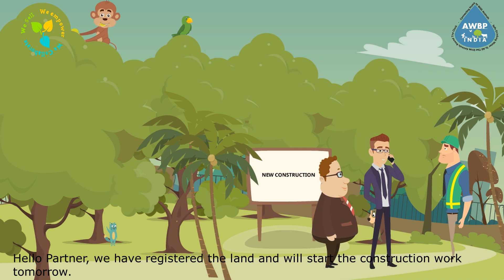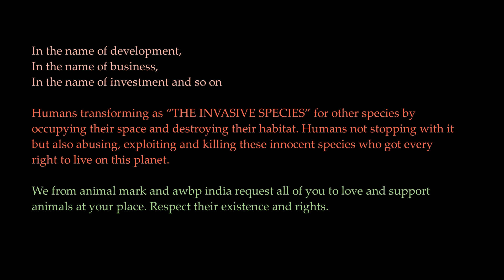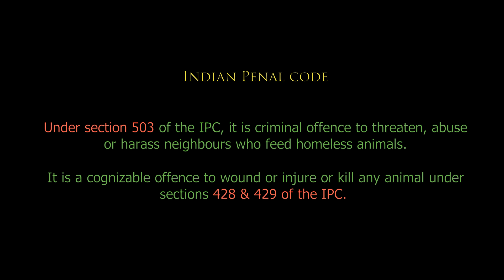THE INVASIVE SPECIES Part1 (English) | awbp india | Film by Lakshman Molleti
In the name of development,
In the name of business,
In the name of investment and so on

Humans transforming as “THE INVASIVE SPECIES” for other species by occupying their space and destroying their habitat. Humans not stopping with it but also abusing, exploiting and killing these innocent species who got every right to live on this planet.

 We from animal mark and awbp india request all of you to love and support animals at your place. Respect their existence and rights.

Under section 503 of the IPC, it is criminal offence to threaten, abuse or harass neighbours who feed homeless animals.

It is a cognizable offence to wound or injure or kill any animal under sections 428 & 429 of the IPC.

Contributor: Lakshman Molleti, Ramya Trilochana, Maya Vishwakarma, Monica Vivek, Harish Edamadaka